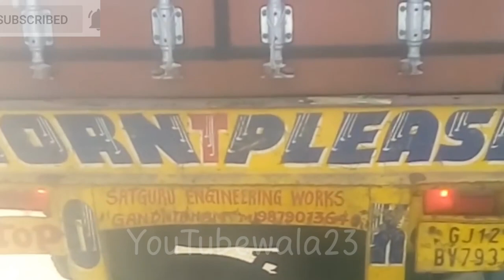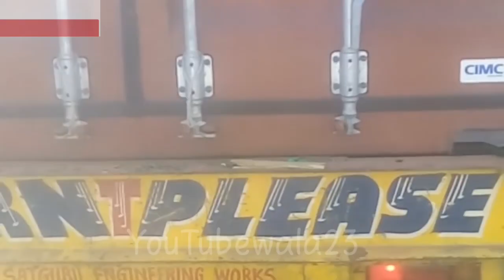live accident 😳😢 | bike wale ki la parwahi ||| isiliye sawdhani se chalna chahiye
zili funny video zili comedy video zili funny 2023 zili funny comedy video

zili funny video
zili comedy video
zili funny zili comedy funny video
zili funny video 2023

yellow 🟡 back cover

Camera Canon 200D Mark 2
2nd Camera Canon 90D
Sony Camera
50mm Lens
Camera Tripod
Rode Wireless Mic
Tripod For Smartphone
Vlog Gorilla Pod
Light Stand (SOFTBOX)
Godox Softbox

426K Likes

11,698,555

Views

Mar 23

2023

Х

shorts#viral heavy truck#